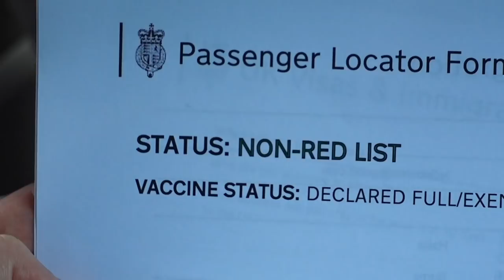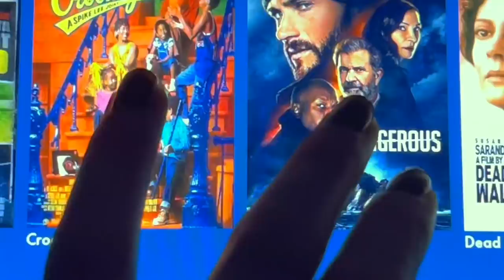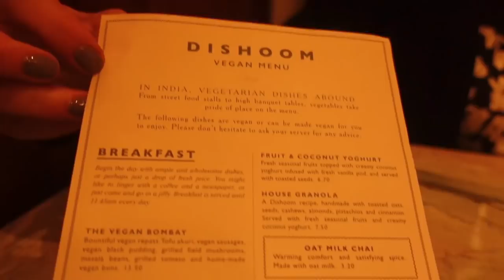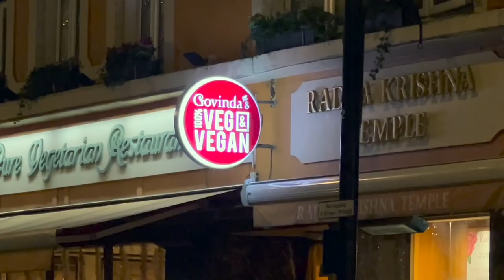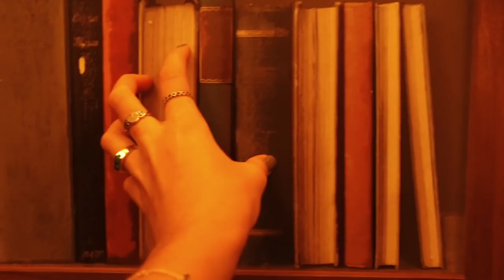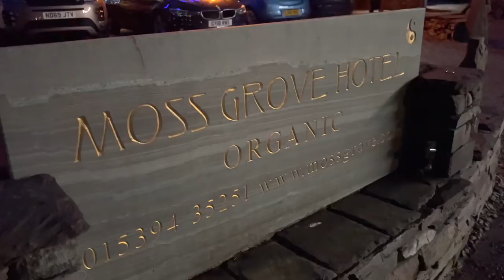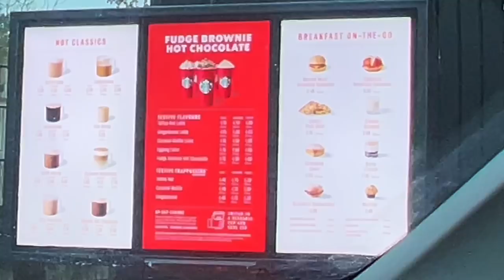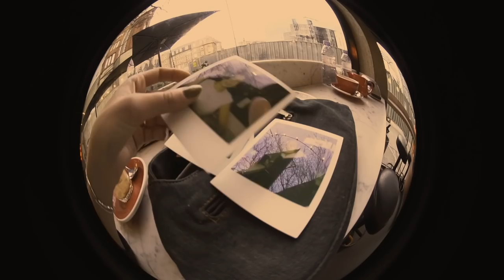a trip to london (and some places in between)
spent a week in the UK with my mom. here's what it was like

in the misty morning - many moons ago
detroit - SINY
luminescence - trevor kowalski
in and out of love - the eastern plain
forget about yourself - the eastern plain
old photos - cospe